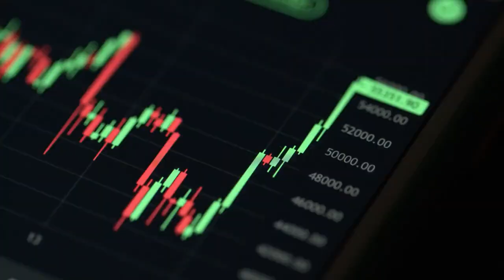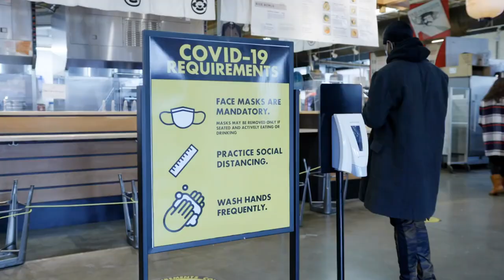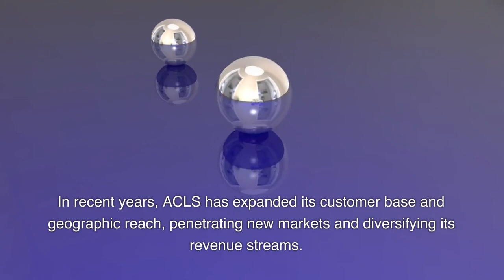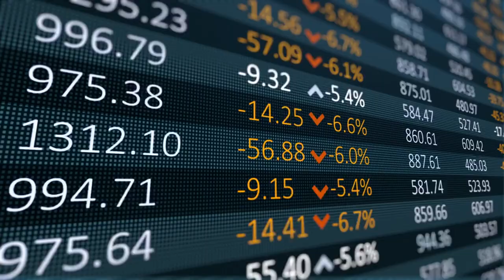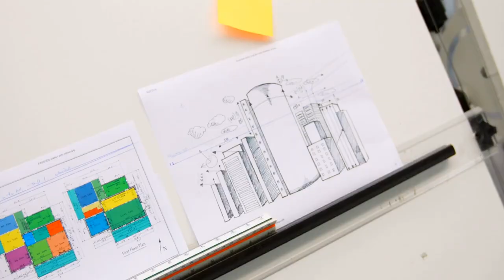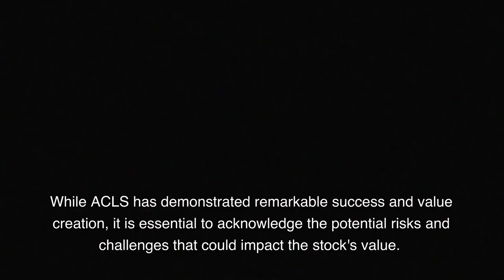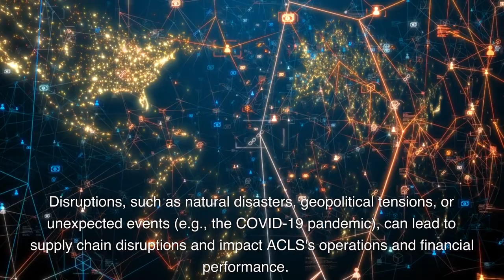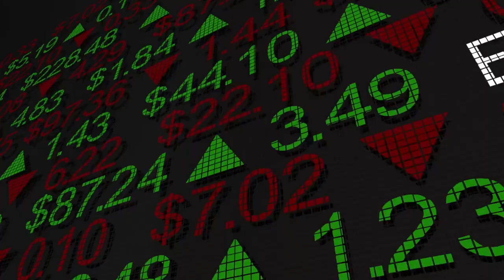The Rise of ACLS: The Valuable Stock of Axcelis Technologies Inc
Looking for a valuable stock investment in the semiconductor industry? Look no further than Axcelis Technologies Inc. (ACLS). As a company specializing in the design, manufacture, and servicing of ion implantation systems, ACLS has seen significant stock market gains due to a combination of factors.

One major contributing factor to ACLS' rise in value is the company's strong market position. With a reputation for high-quality products and reliable service, ACLS has become a go-to source for semiconductor companies needing ion implantation solutions.

In addition, ACLS has been at the forefront of technological advancements in the industry. By constantly pushing the boundaries of ion implantation technology, the company has gained a reputation for innovation and progress.

These factors, along with a strong financial performance, have contributed to the rising value of ACLS stock. And with industry trends pointing towards continued growth in the semiconductor industry, the future looks bright for this valuable stock.

In this in-depth analysis of ACLS, we'll explore the many factors that make this company and its stock a smart investment choice. Don't miss out on the rise of ACLS, get all the information you need right here.